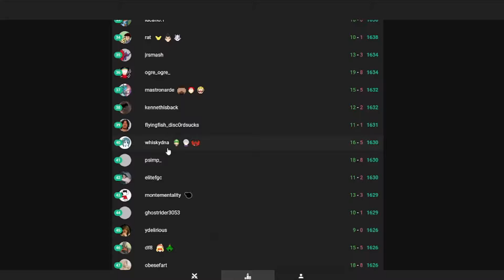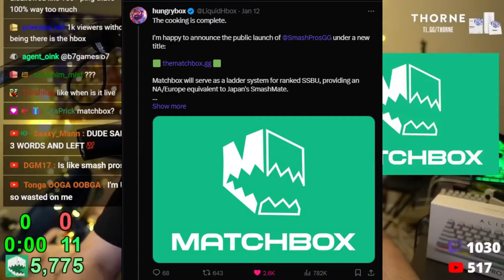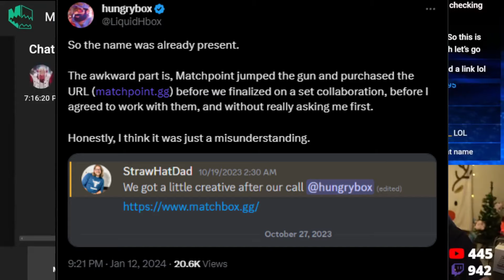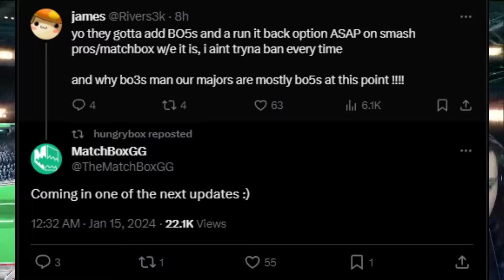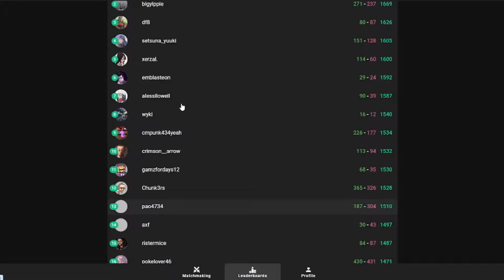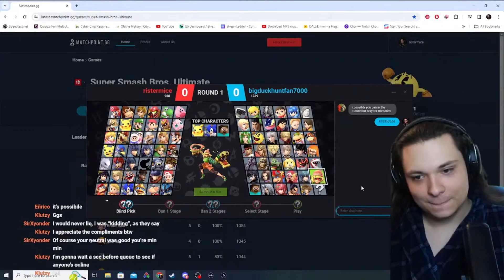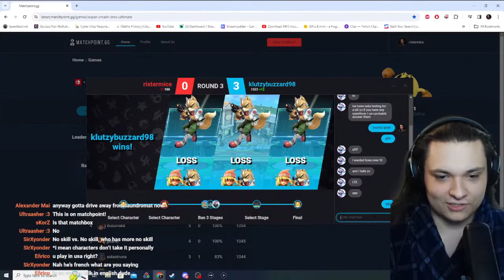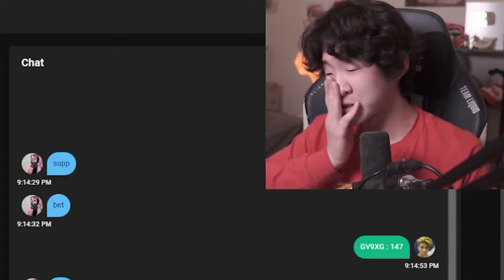MatchBox VS Matchpoint: Which is Better?